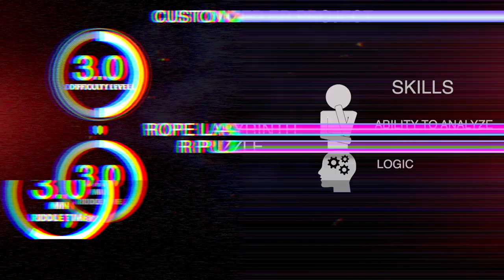ROPE LABYRINTH Escape room puzzle, Escape room gadget.